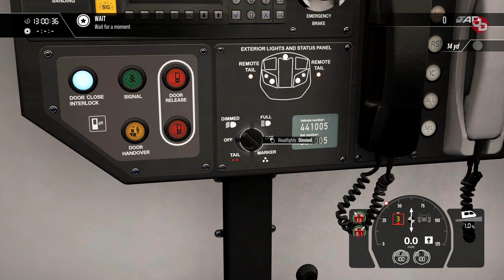TSW 3 ScotRail Express Edinburgh - Glasgow Route Add-On pc gameplay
Rapid inter-city action in state-of-the-art traction awaits! Discover Scotland’s two biggest cities and take charge of dense commuter services on ScotRail’s principal rail line. The modern Class 385 is ready for service in Train Sim World 3: ScotRail Express: Edinburgh - Glasgow.

🔹 Valantis Krikri Support-A-Creator:
VKK-VALANTAKOS

🛑 No spamming.

📺Peripherals:
Monitors: DELL S2719DGF 1440p 155Hz 27', DELL 24', LG 19'
Headset: SteelSeries Arctis 7 2019 Edition Black
Mic: Reloop sPodcaster Pro
Mouse: Razer Deathadder Elite Mini v2
Mousepad: CoolerMaster RGB Hard
Keyboard: Razer Cynosa V2 Chroma RGB
Webcams: Logitech C922 Pro, C270
Wheel: Logitech G29/Shifter/Pedals
Headtracking: TrackIR 5